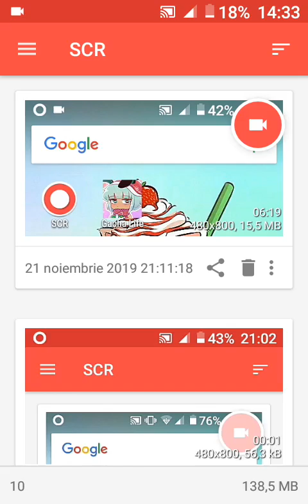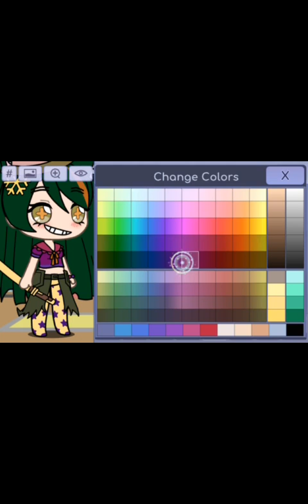GLMV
Ecranul este inregistrat